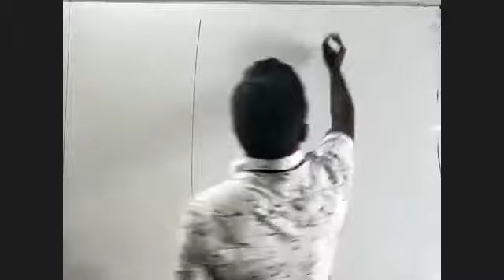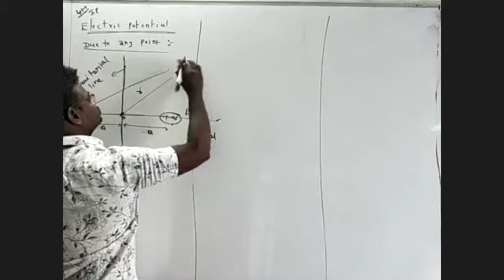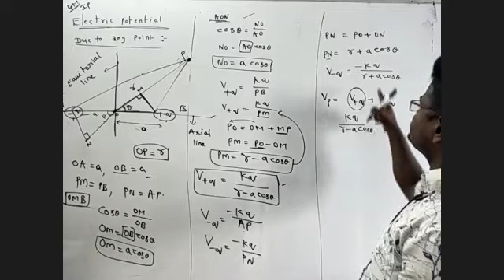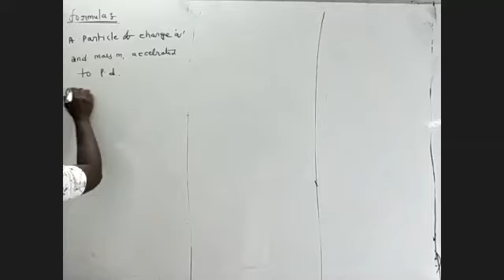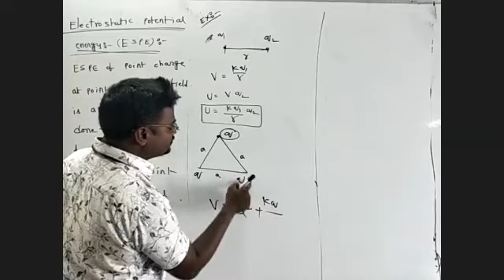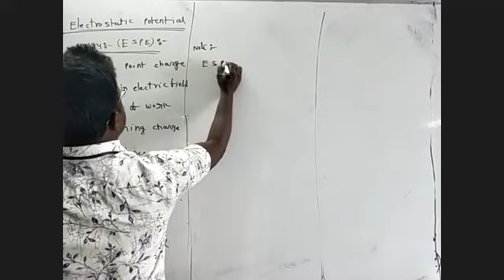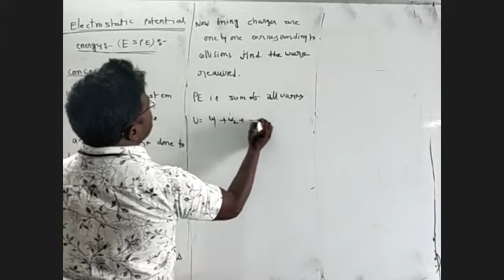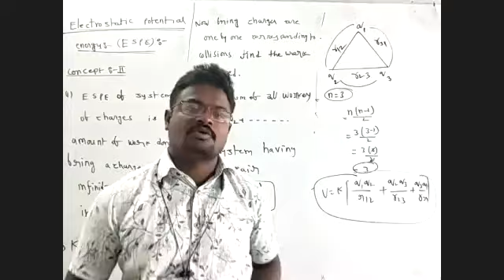electrostatic potential energy srinter physics 01-07-20